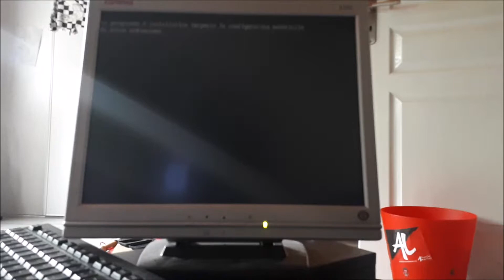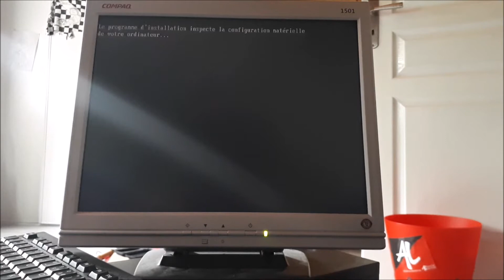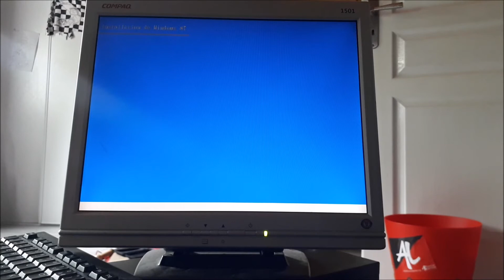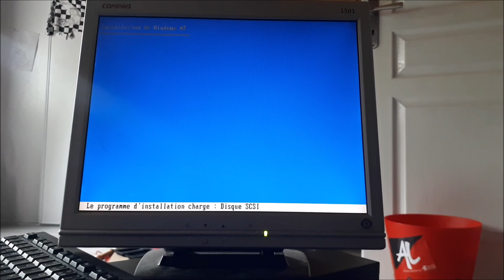How to install Windows NT to increase performance on Windows 10 easy free